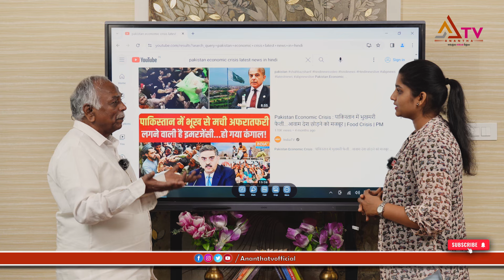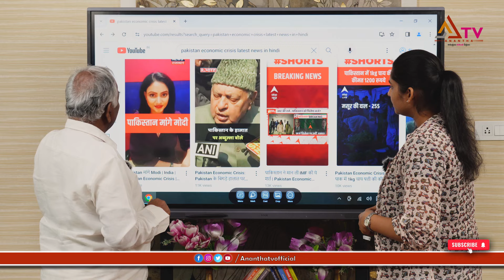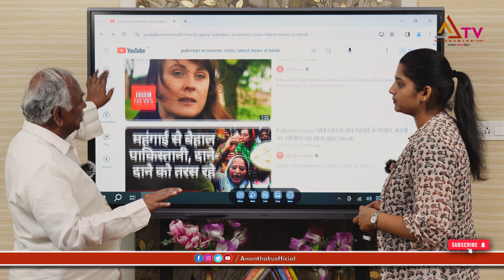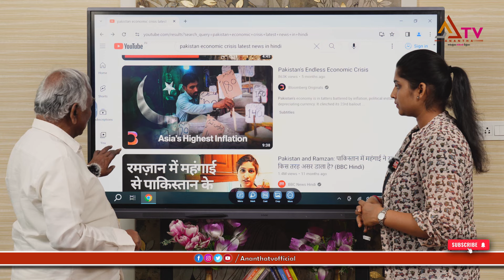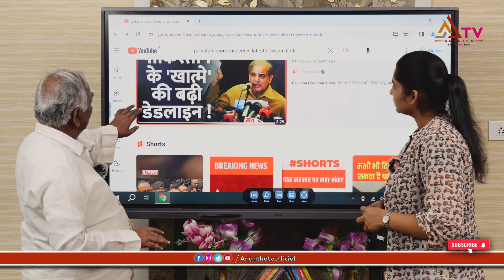పాకిస్థాన్ లో భయంకర సంక్షోభం భారత్ కూ వ్యాపిస్తుందా?|Sr.journalist Pasham Yadagiri | Anchor Sviya.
పాకిస్థాన్ లో భయంకర సంక్షోభం భారత్ కూ వ్యాపిస్తుందా? @Ananthatvnews |Sr.journalist Pasham Yadagiri | Anchor Sviya..